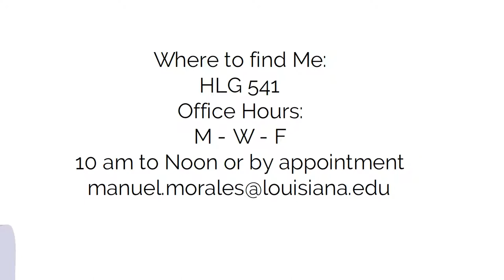Meet Your Professor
UL Lafayette History Department